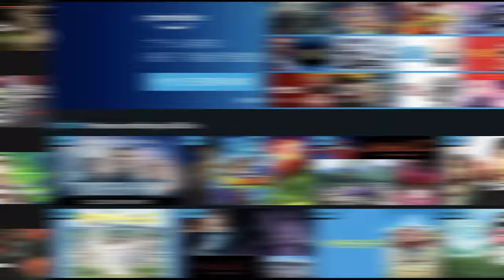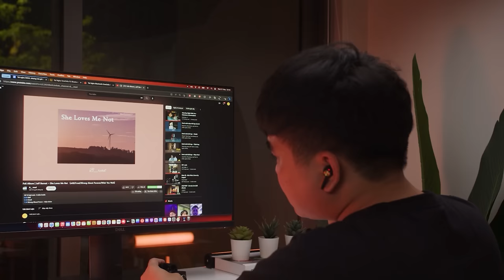Anime chuyển thể thành phim nào hay nhất | Lộn Cái Bàn: Anime chuyển thể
Mobile: Mr. Nguyễn Văn Linh
Zalo (nhanh nhất) và SĐT: 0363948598